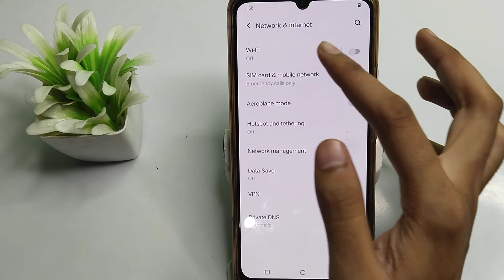How to enable WiFi in Vivo Y15s , phone functions full setting